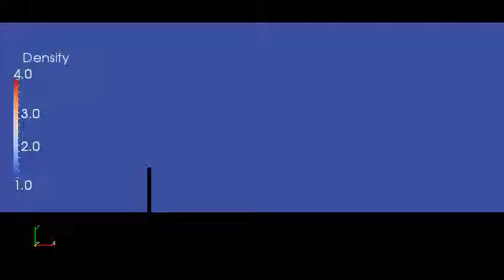アドバンスソフト｜衝撃波による構造物大変形の連成シミュレーション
アドバンスソフト株式会社の高速流解析ソフトウェア Advance/FrontFlow/FOCUSを用いた、構造解析ソフトウェアAdvance/FrontSTRとの連成解析例をご紹介します。